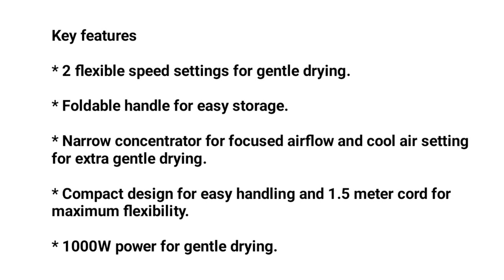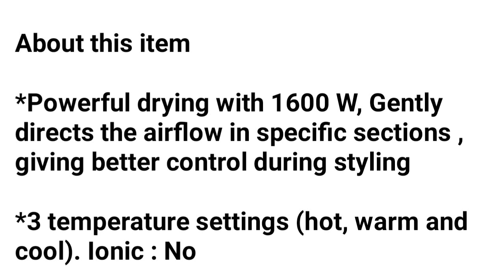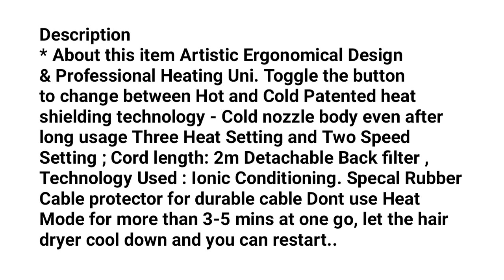Top 7 Best Hair Dryers | Best hair Dryers For Men and Women | Best Hair Dryers 2022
My Skincare videos

11.বাসায় বসে নিজেই তৈরি করুন ক্যারোট অয়েল।ক্যারোট অয়েল দিয়ে তৈরি করবো একটা হেয়ার অয়েল।pertect_tips.